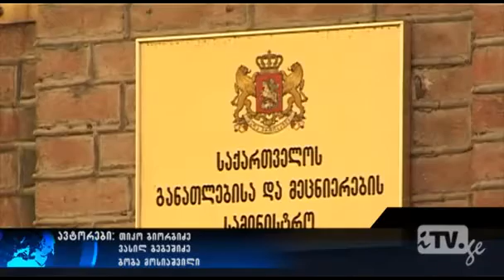modzraoba ara მოძრაობა&nbsp;არა